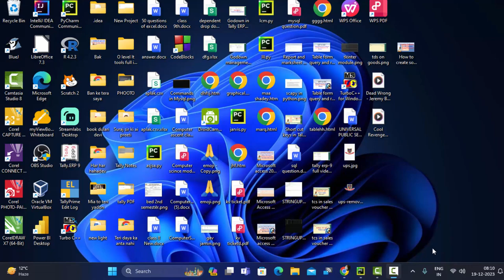Creating student Management software in python Demo@COMPUTEREXCELSOLUTION